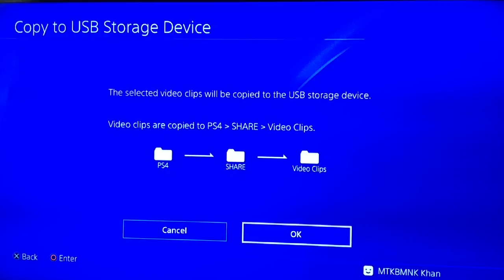PlayStation 4 transferring file to USB drive.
PlayStation 4's speed in transferring a 300 MiB video. ^.^